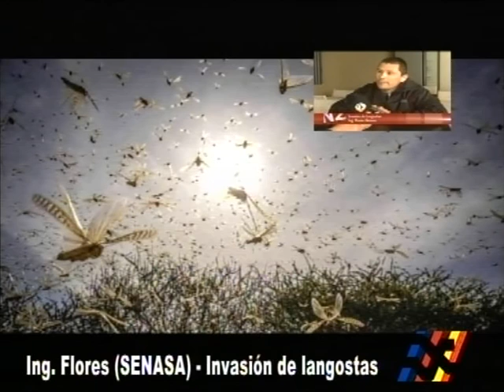Entrevista al Ing. Flores (SENASA) - Invasión de langostas